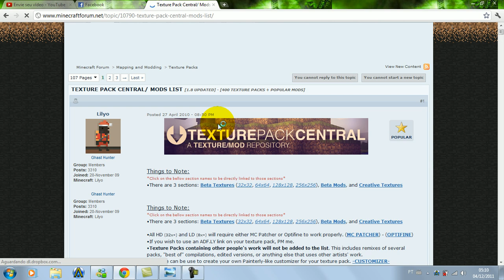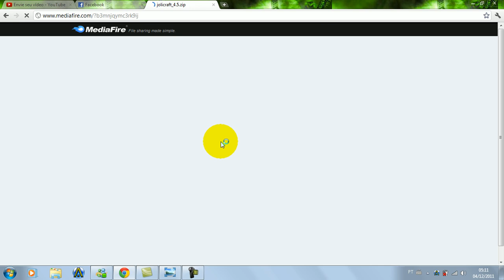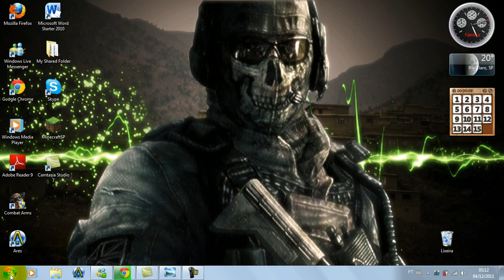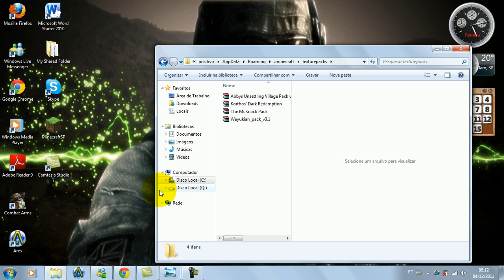Como mudar a textura do Minecraft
como mudar a textura do seu game Minecraft !